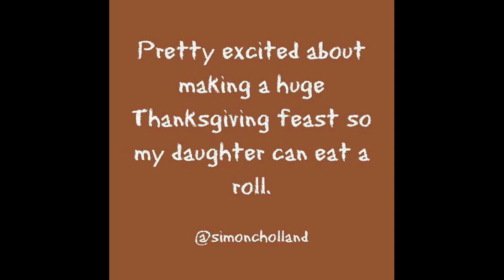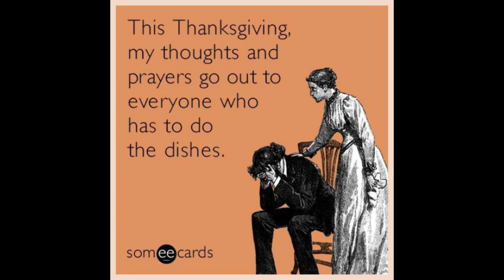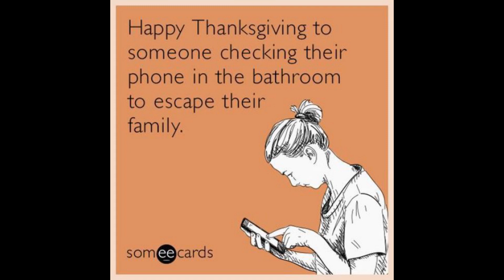Happy Thanksgiving 2020 (best memes collections 2020)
Featuring , funny, dank memes.